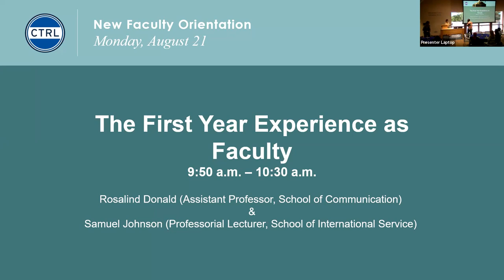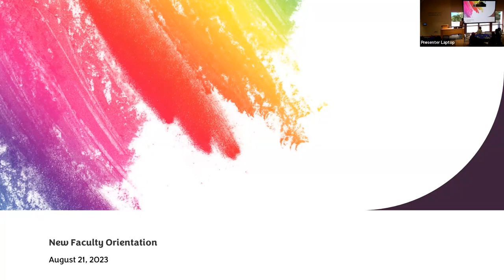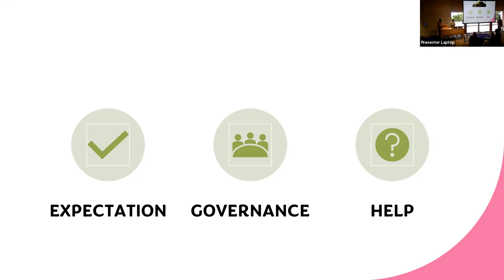The First Year Experience as Faculty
Rosalind Donald (Assistant Professor, School of Communication) & Samuel Johnson (Professorial Lecturer, School of International Service)